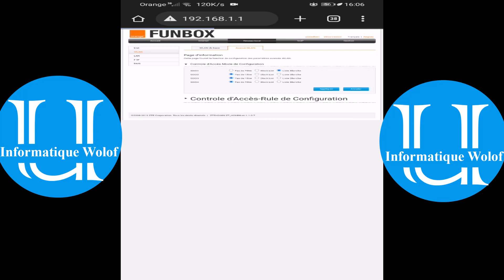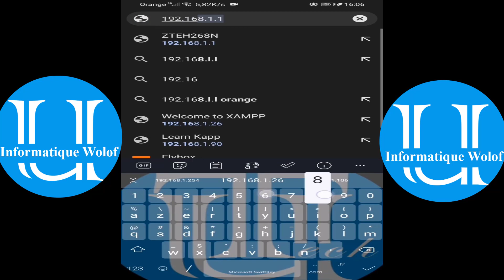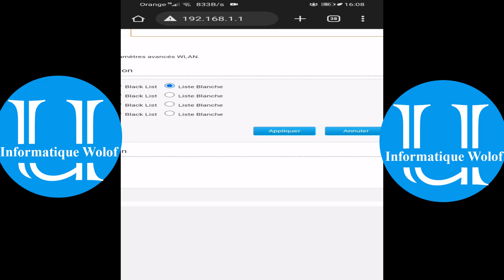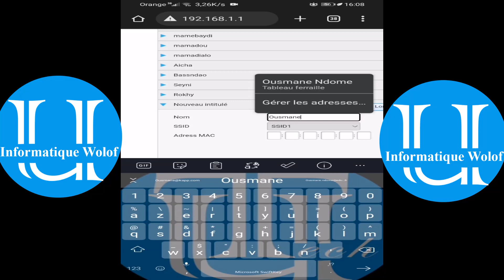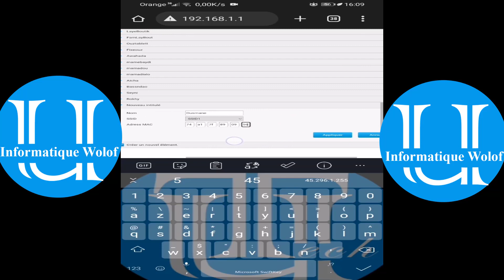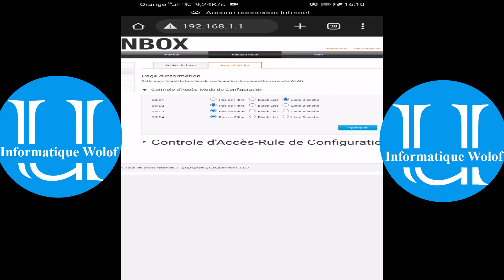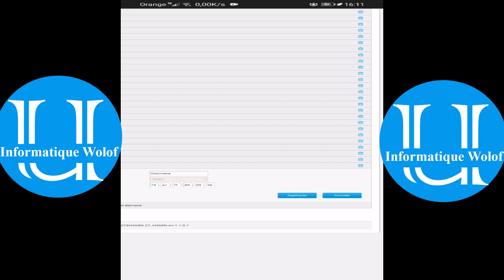Autoriser une liste de personnes qui peuvent se connecter à votre réseau WIFI en wolof | FUNBOX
N’oublie pas de liker, de commenter et de partager cette vidéo. Toutes les remarques sont bonnes à prendre, nous n’hésiterons pas à utiliser tes retours pour nos prochaines vidéos. Active les notifications si tu ne veux rien louper sur Information Wolof.